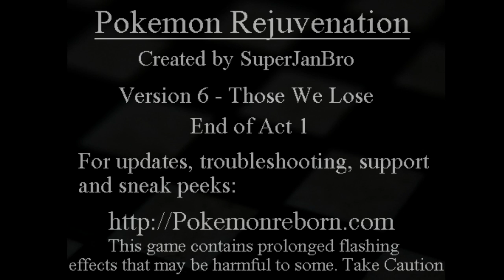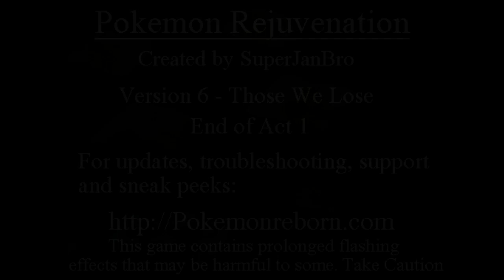Pokemon Rejuvenation - Episode 6 w/ Young Bleezuz (People Difficult!)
New Playthrough On The Channel So Get Hyped. Welcome To The 6th Episode Of This New Playthrough On My Channel.